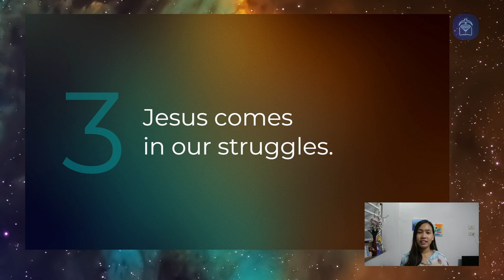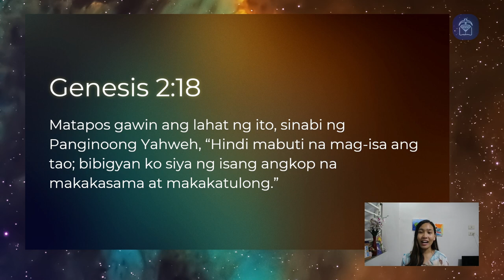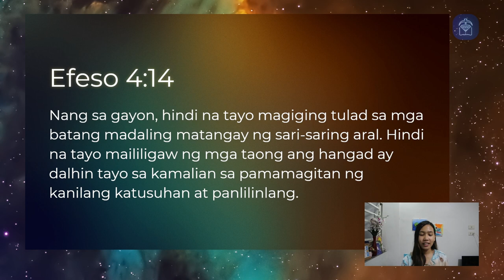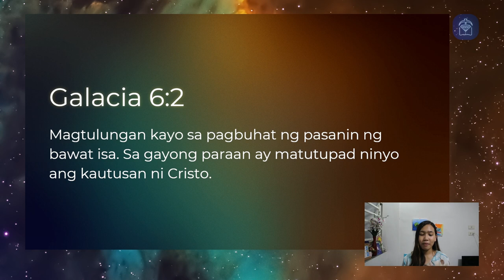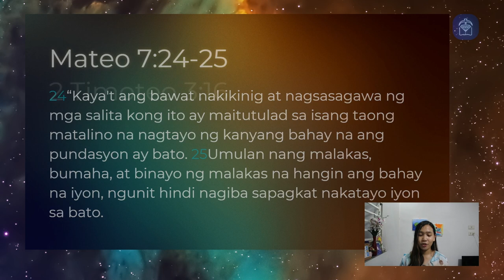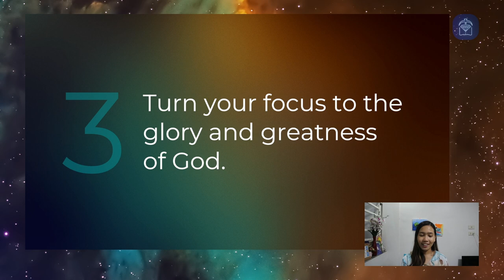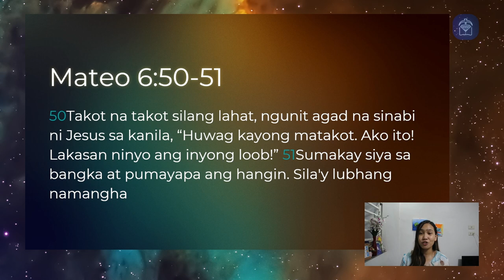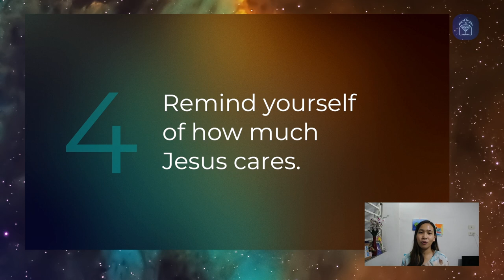SG22 Message: "Seeing God's Glory In Every Circumstance" (Sis. Joyce Azaula)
We may find it difficult to see God's glory in our darkest days, but we can hold on to the truth of Jesus' great care for us. He meets us in our struggles and empowers us to overcome them.